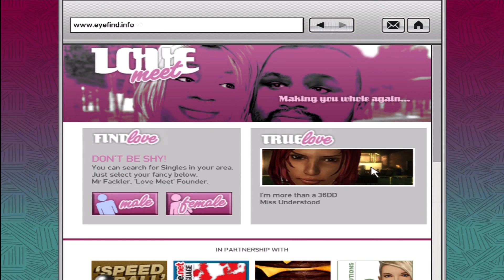GTA IV MISSION # 28 OUT OF THE CLOSET PART 1